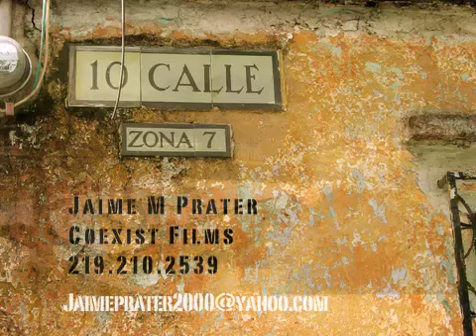My Latest Reel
This is a video reel, produced so that I can showcase my talents as a videographer and hopefully with it, get more work in Guatemala and orphanages/ministries around the world.